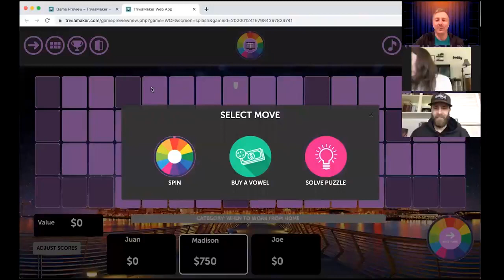Add some FUN into your video meetings with TriviaMaker